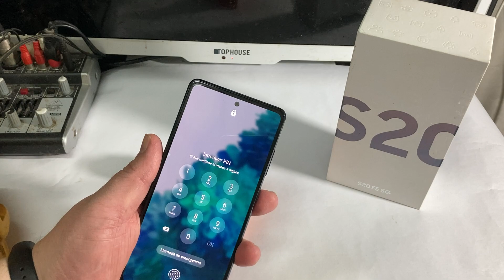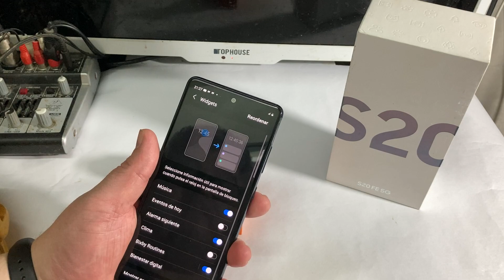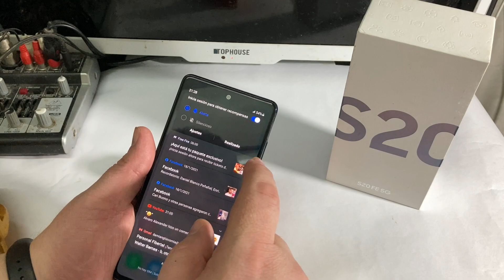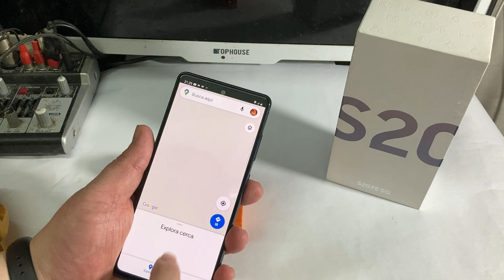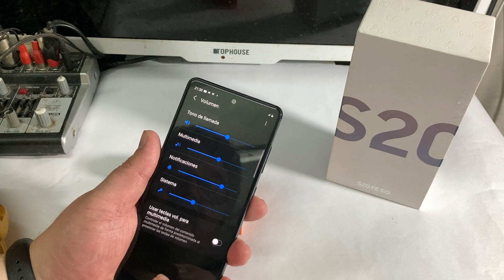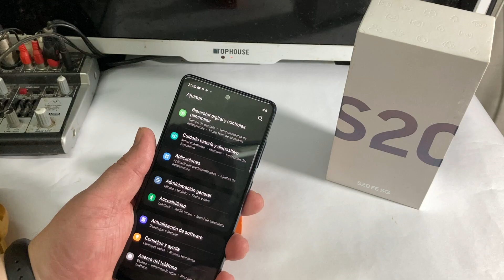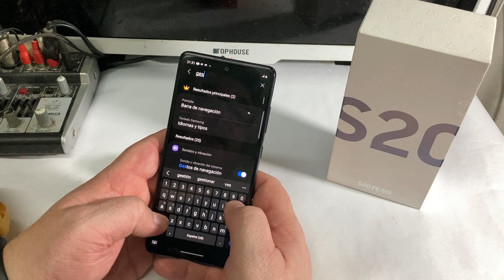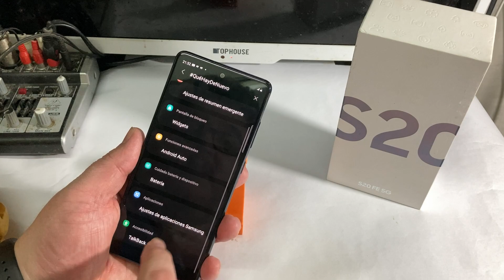Novedades de One UI 3 Android 11 en S20 FE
Que novedades trae esta gran actualización.